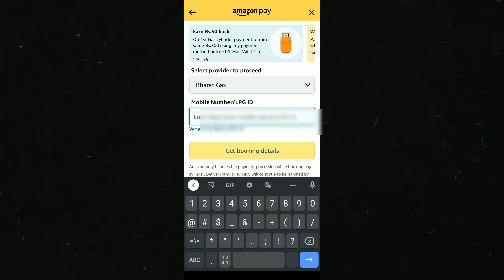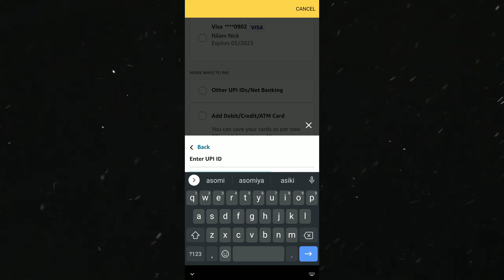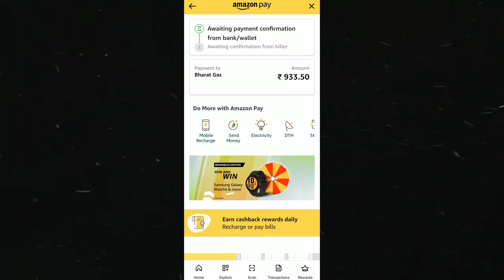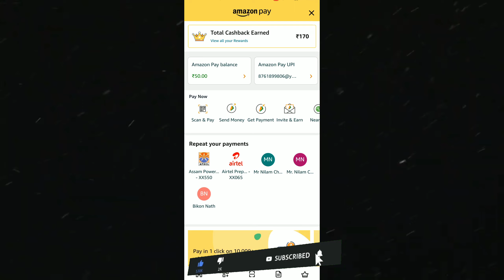ৰন্ধন গেছ কম দামত Book কৰাৰ Trick - Amazon Pay || Nilam Nick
আজিৰ এই ভিডিঅটোত মই আপোনালোকৰ বাবে লৈ আহিছোঁ ৰন্ধন গেছ কম টকাত কেনেকৈ অনলাইন Booking কৰিব তাৰ বিষয়ে

ভিডিও টো চোৱা বাবে ধন্যবাদ। ভিডিও টো ভাল লাগিলে লাইক কৰিব, শ্বেয়াৰ কৰিব আৰু চাবছক্ৰাইব কৰিবলৈ নাপাহৰিব।

Listen to our "TECH SHOW''s on other music streaming platforms

About Nilam Nick :- Nilam Nick is a YouTube channel where you will find technology related videos in assamese.

Entrepreneur By Profession, Developer By Interest, Youtuber By Passion

Upi: asomiyadeveloper@okhdfcbank